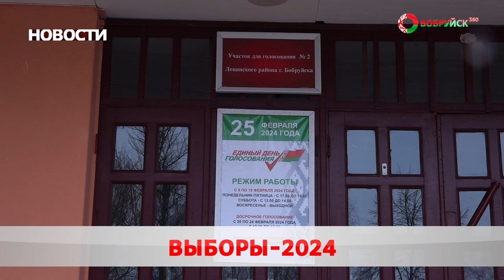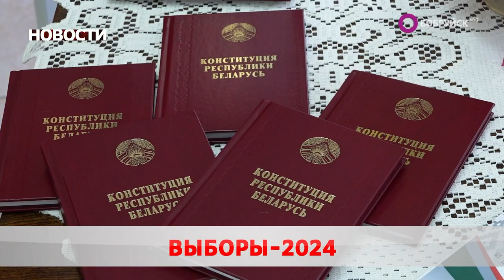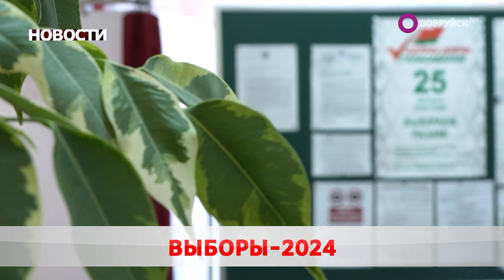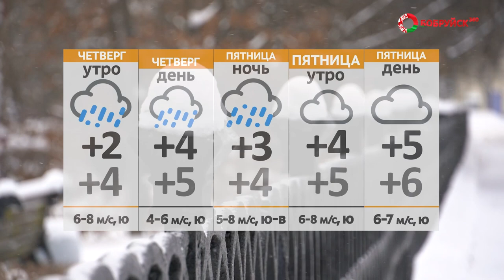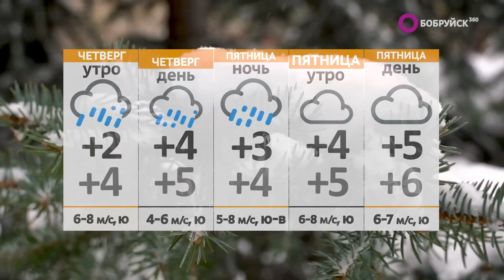Новости 21 02 24